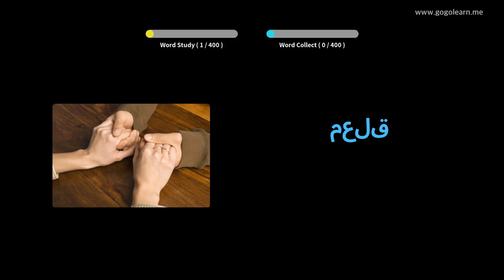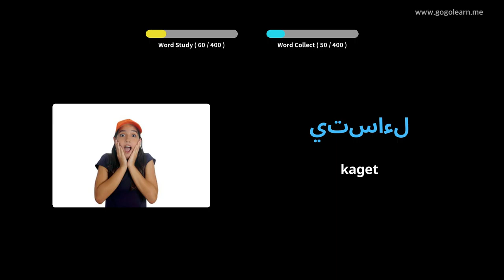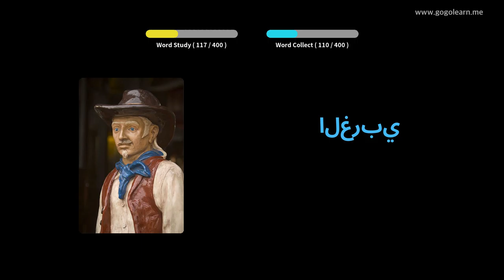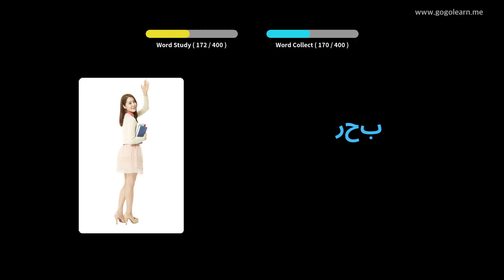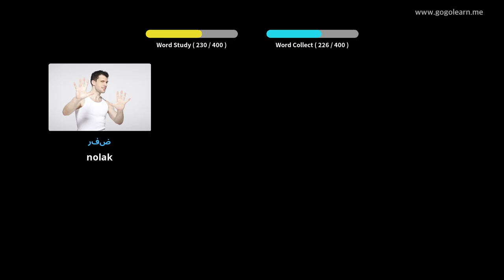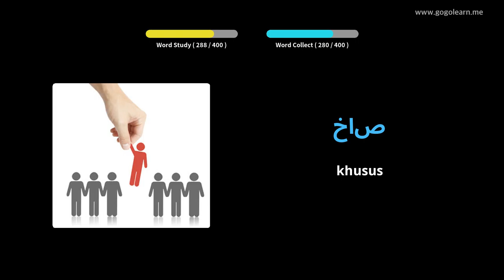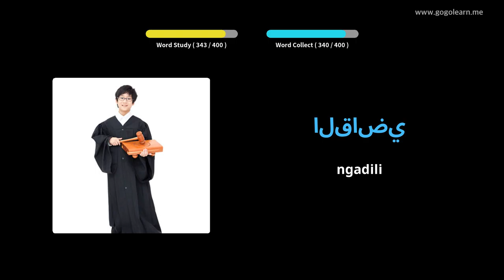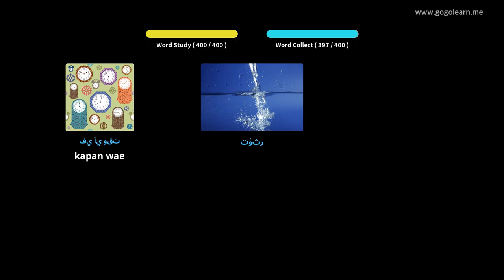Kosa Kata Arab Sekolah Menengah 2 | Golearn